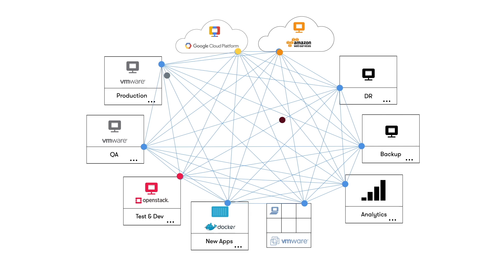Arrikto - Introducing Rok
Introducing the world's first P2P Network for sharing VMs and Containers.
The Rok product makes it happen!

Data. Everywhere.

Have questions or need help? Join us on the minikf channel in Kubeflow Community Slack